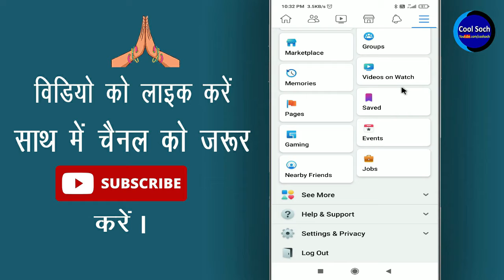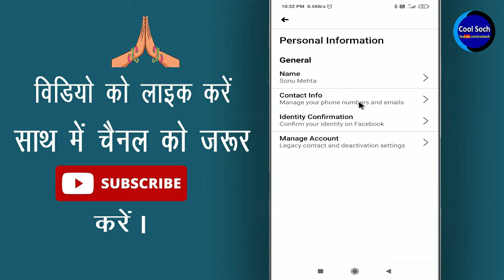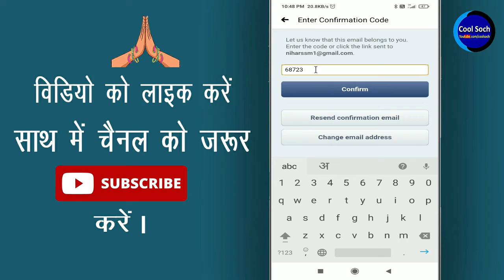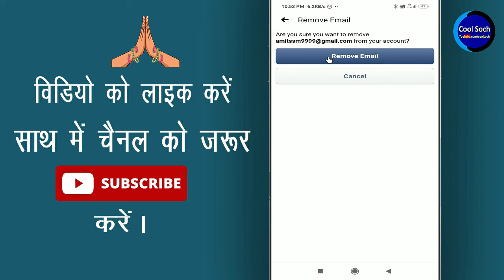Facebook me primary email id kaise change kare || Facebook me gmail id kaise change kare Cool Soch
नमस्कार दोस्तों, दोस्तों facebook account बनाते समय कोई भी हम अपनी account मे कोई भी email id ऐड कर देते है हम अपनी friend का या अपनी family member का तो दोस्तों आपके साथ भी ऐसे problem है और आप चाहते है उस email id को change करना तो फिर आज की इस video को लास्ट तक watch कीजिएगा.

• My Mic:-

• My Laptop:-